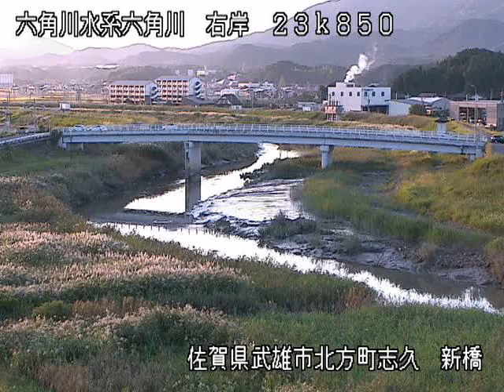六角川 新橋 ライブカメラ (2021/10/09) 定点観測 Rokkaku River Live Camera